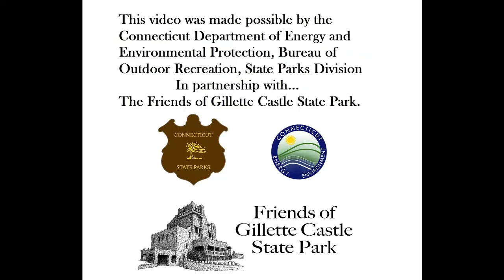Big News At Gillette Castle: Holiday Edition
We have big news about holiday happenings at the castle.